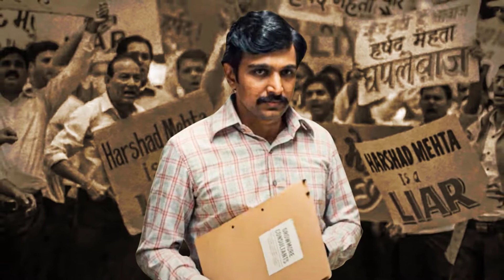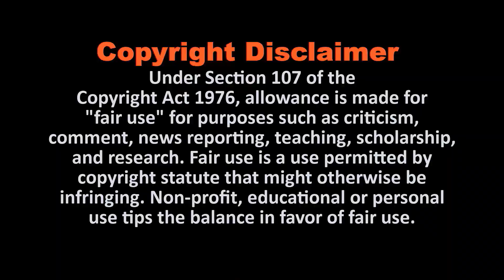Scam 1992 - The Harshad Mehta Story - Scam 1992 Review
Why Scam 1992 The Harshad Mehta Story Is A Masterpiece Explained In Hindi.Set in 1980’s & 90’s Bombay, Scam 1992 follows the life of Harshad Mehta, a stockbroker who single-handedly took the stock market to dizzying heights & his catastrophic downfall.No.1 Indian Show on SonyLIV. From Scam 1992 Intro theme song to Public Review & Reaction to Scam 1992 Title Track Bgm & Animation, here is a list of 10 Points highlighting the best parts about Scam 1992 Harshad Mehta Story web series. Hooked from Scam 1992 Episode 1 to Scam 1992 Ending Explained,
Harshad Shantilal Mehta was a businessman, investor and mastermind stockbroker. People also called him the Big Bull of the stock market. well known for his wealth and for having been charged with numerous financial crimes that took place during prime ministership of P.V. Narsimha Rao - 1992 scam.

Best Casual Men's Watches 2020
Best Casual Men's Shoes 2020
Women's Fashionable Jeans 2020
Women's Fashion Trends 2020